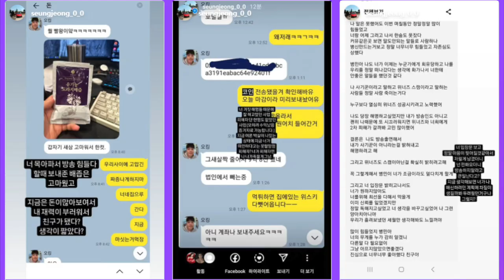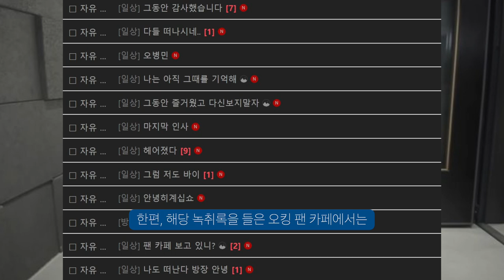위너즈 최승정, 오킹 녹취록 공개(그동안 연기였음?)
다음 폭로는 뭐가 나올까...